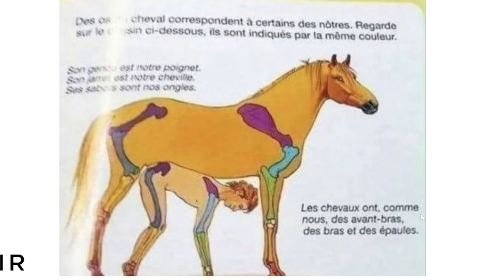Sweet Anita & The Spicy Horse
Sweet Anita
Unit 30858, Courier Point,
13 Freeland Park, Wareham Road,
Poole, Dorset,
BH16 6FH, UK

Please be aware that all parcels and letters are opened and checked by someone else before they reach me. Sadly I can't accept food.

⬇ Channel Description ⬇
This is the official second channel of Sweet Anita. On this channel you will find some of her most popular clips from her Twitch streams along with full VODS and extra bonus content.